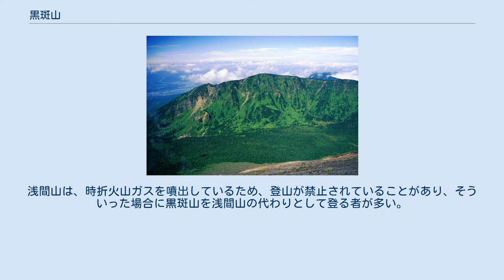黒斑山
浅間火山と黒斑山の位置関係 黒斑山周辺で見られる高山植物のヒメシャジン（写真は編笠山のもの） 黒斑山（くろふやま）は、群馬県嬬恋村と長野県小諸市にある浅間山の第一外輪山の最高峰である標高2,404 mの山。
 黒斑山の活動が始まったのは、10万年ほど前にさかのぼるといわれ、浅間火山の最も古い山体である。
その後、標高2800～2900mほどの成層火山に成長したとされる。
 2万3000～2万4300年前、プリニー式噴火に伴って大規模な山体崩壊が生じ、馬蹄形カルデラを形成した。
現在の黒斑山は、その際崩壊せずに残った西半分である。
この山体崩壊による岩屑なだれは、北に向かったものは吾妻川に流入し、さらに下流の利根川に流入して、前橋まで達し、前橋台地を形成した。
南に向かったものは、佐久市岩村田西方の塚原付近にまで到達し、多数の流れ山を形成した。
この岩屑なだれのうち、北に向かった前者は通過した地区に由来して応桑岩屑なだれ、南に向かった後者は塚原土石なだれなどと呼ばれる。
山体崩壊後も活動は続いたが、2万1000年前頃には黒斑火山としての活動を終えたものと考えられる。
 西山腹には「チェリーパークライン」の道路が通り、山頂から西に1.7 kmには車坂峠がある。
車坂峠を挟んだ西隣の高峰高原にはアサマ2000パークのスキー場がある。
千曲川の支流である蛇掘川及び吾妻川の支流である大沢川と小武沢の源流の山である。
群馬県側から見ると横長の三尾根を備えた山に見えるため、上州側（嬬恋村）では「三ツ尾根＝みつおね」とも呼ばれている。
 黒斑山と第二外輪山である前掛山との間には湯の平/賽の河原といわれる高木が育たない火口原があり、周辺の景色はコーカサス地方の風景にもたとえられる。
 浅間山を眺めるために黒斑山を登る登山者が多く、登山道もよく整備がされていて歩きやすい。
浅間山は、時折火山ガスを噴出しているため、登山が禁止されていることがあり、そういった場合に黒斑山を浅間山の代わりとして登る者が多い。
花の百名山に選定されていて、田中澄江はその著書でヒメシャジンなどの高山植物を紹介した。
浅間山との間には、高山植物が豊富な湯ノ平がある。